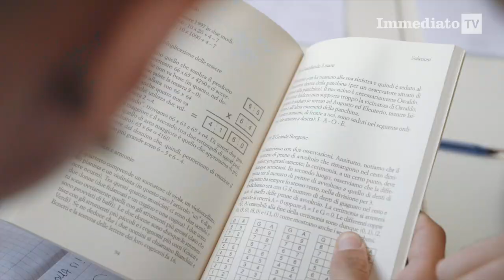FOGGIA, LAVORI EX ISTITUTO D'ARTE IN VIA SAN SEVERO E DEMOLIZIONE CAPANNONI PER 40 NUOVI ALLOGGI